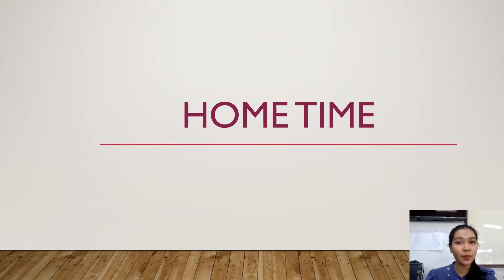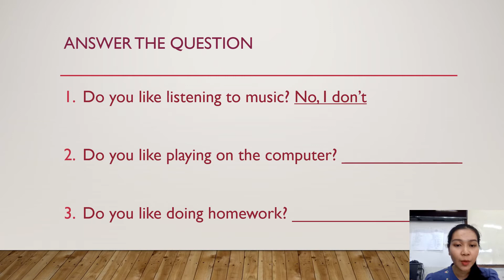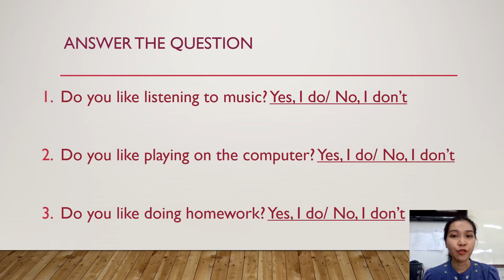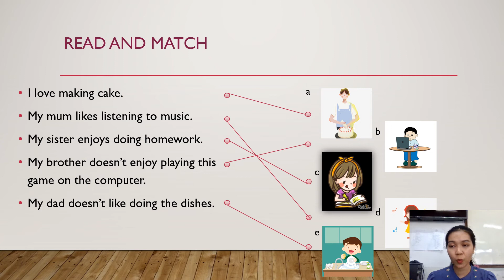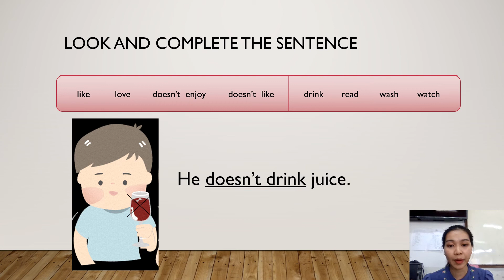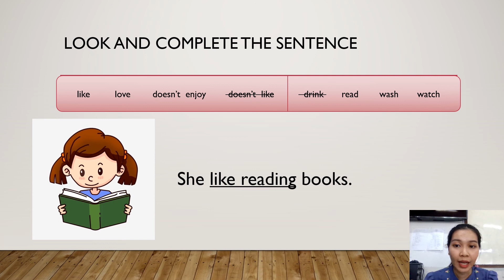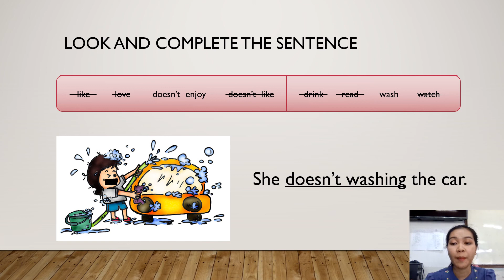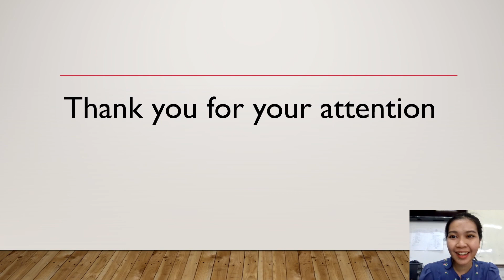06/01/2564 ป.3 วิชาภาษาอังกฤษ เรื่อง home time